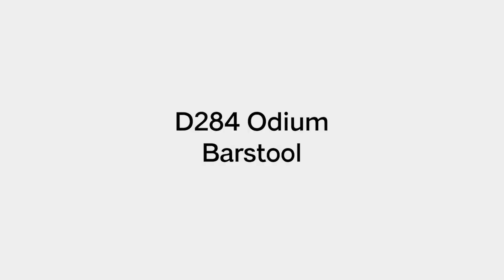Odium Brown Adjustable Pub Height Bar Stool Set of 2 from Signature Design by Ashley